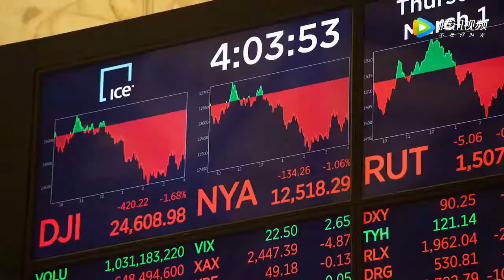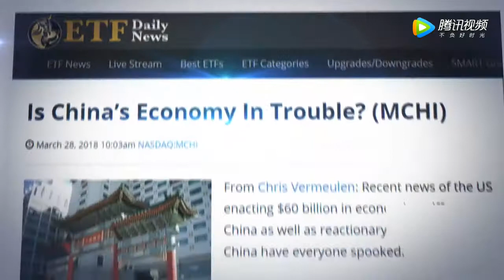习近平：中国开放的大门不会关上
Tsina,  hindi magbabago ng patakaran ng reporma at pagbubukas sa labas